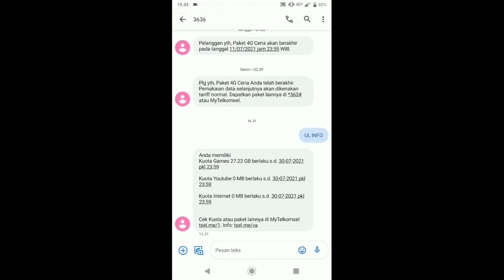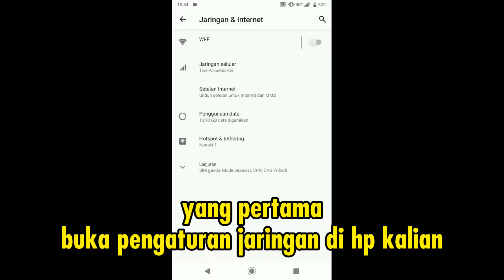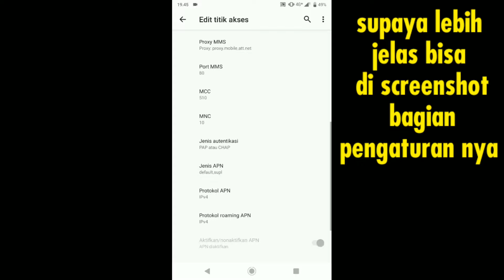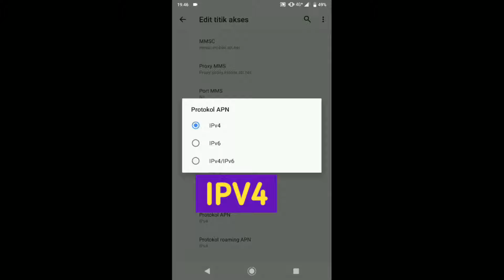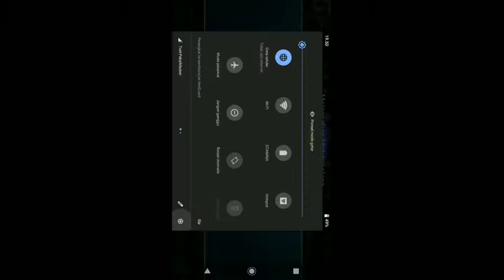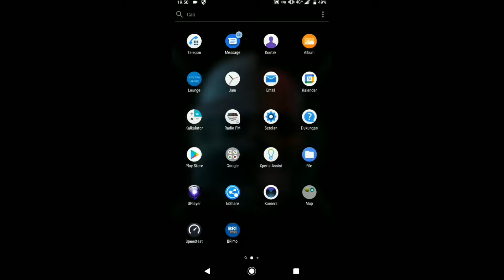Solusi Sering Reconnect Kuota Gamemax Telkomsel | Ping Jadi Lebih Stabil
Cara mengatasi tidak bisa login, lag dan reconnect mobile legend kuota gamemax telkomsel terabaru

Jadi di video kali ini saya pengen berbagi setingan apn aha yang saya gunakan buat mengatasi lag dan reconnect saat bermain mobile legend, ga cuma mobile legend tentunya, game game yang ada di deskripsi paket gamemax telkomsel seperti Pubg Mobile, Free Fire dan lainya

Beda tkp beda rasa ya, jadi di tkp kalian bisa ga work bisa jg lebih Smooth dr pada tkp saya 😁

Proxy MMS : proxy.mobile.att.net

Group Mabar Mobile Legend : 2840548

cara mengatasi reconnect mobile legend 2020, cara mengatasi reconnect mobile legend 2021, cara mengatasi reconnect mobile legends,
Solusi ping jump mobile legends
Cara mengatasi ping jump mobile legends
Cara mengatasai lag ml kuota gamemax telkomsel
Telkomsel lag buat main mobile legend
Cara mengurangi lag telkomsel
Ml lag patah patah
mengatasi lag mobile legend telkomsel,